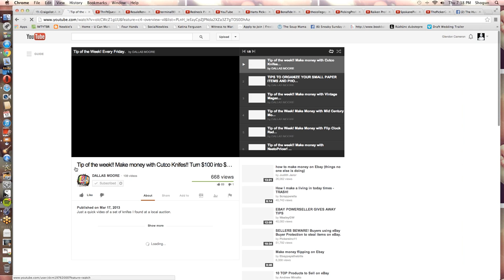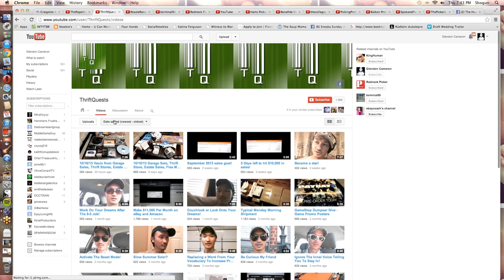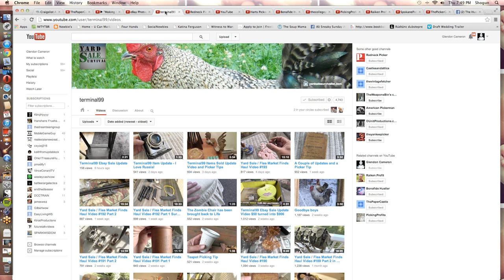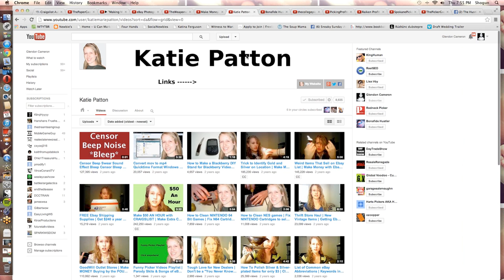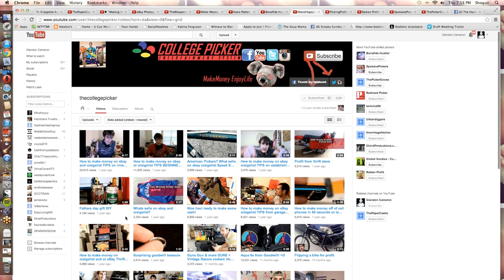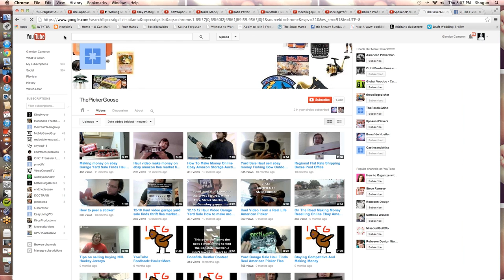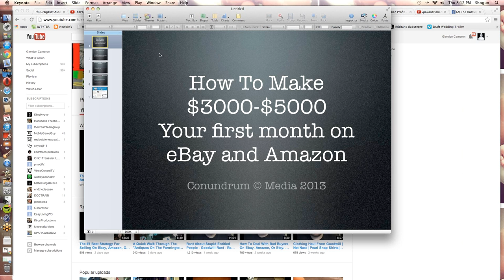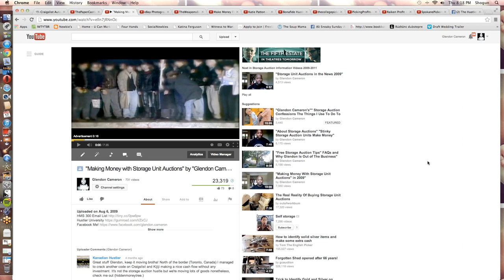How To Make $3000 $5000 Your First Month on eBay and Amazon